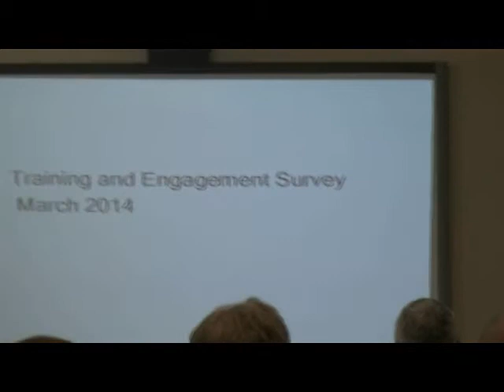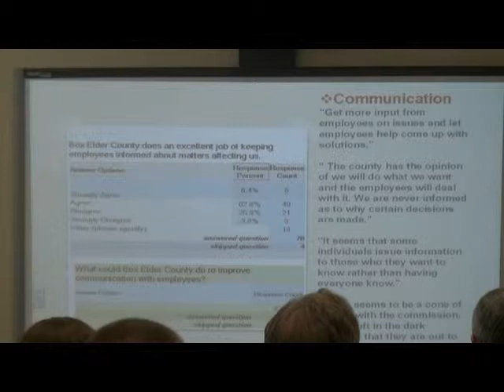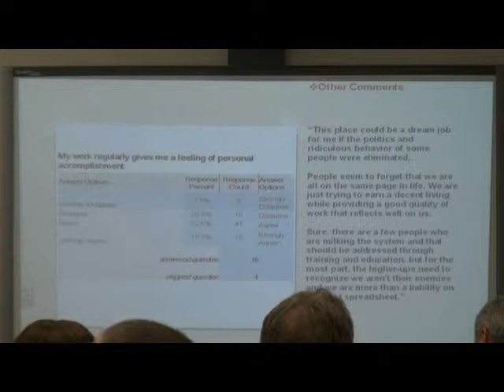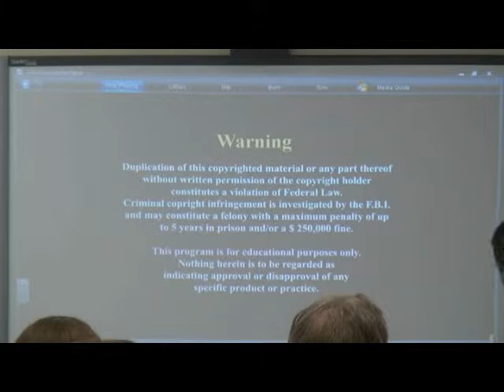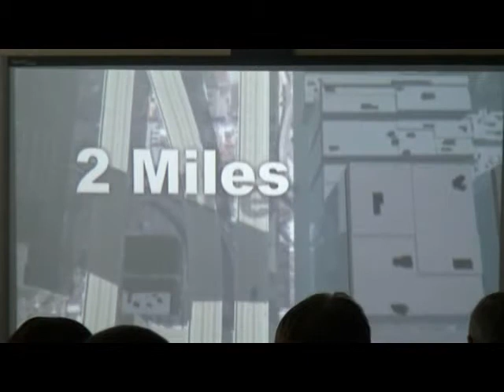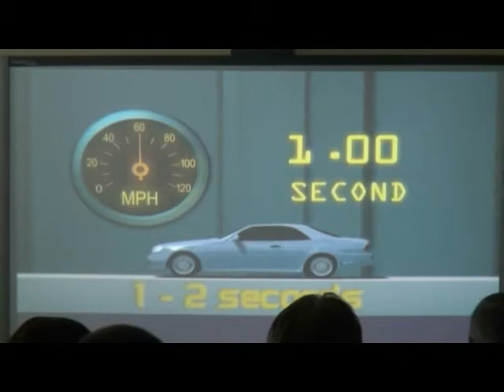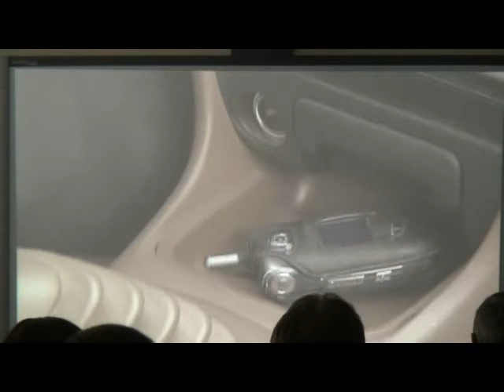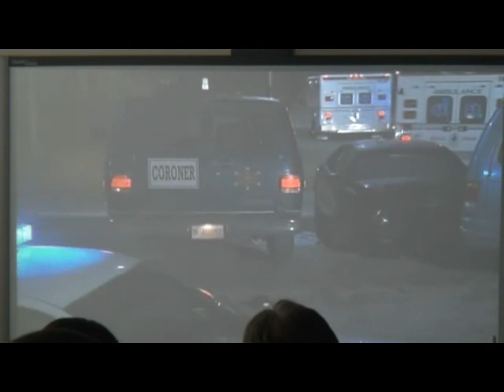RAP Mar 2014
March 2014 RAP session